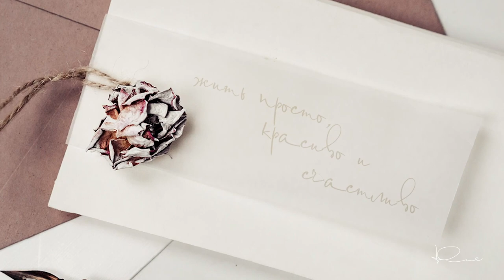Бумажный пакет за 3 минуты. Раскройка, сборка, декор.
Простые и стильные пакеты? Легко!
Лист бумаги, клей, сушеный лимон - и ваша уникальная упаковка готова.